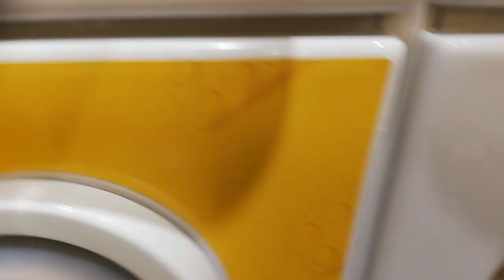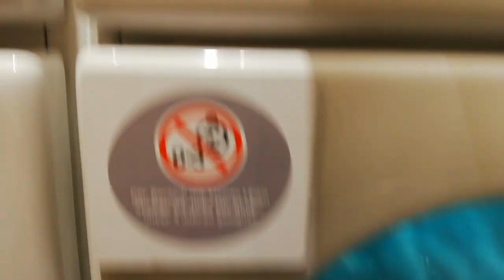Pick a Brick Wall Ep.01 [Lego Store Oberhausen] 11.23.2019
Hello there,
in 2020 i will take a video of each PICK&BUILD / PICK A BRICK Wall i visit. I hope it will help you to see what´s new in each store.

Help me to build a big community all over the world to share your PICK a BRICK imprssion in the
Lego stores. Contakt me or send me your PICK a BRICK video to upload it for everyone.

Thank You and stay awesome

Other Videos of the Brickwolf Channel

This Video is not made for kids.